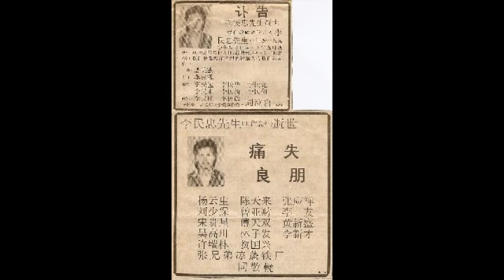1962-1990 李民忠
Tampin,Negeri Sembilan,Malaysia